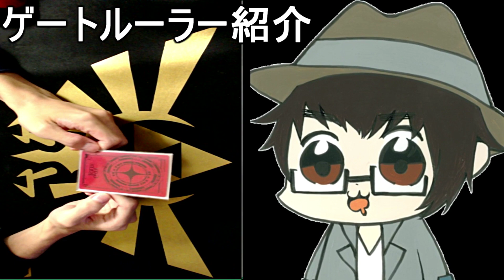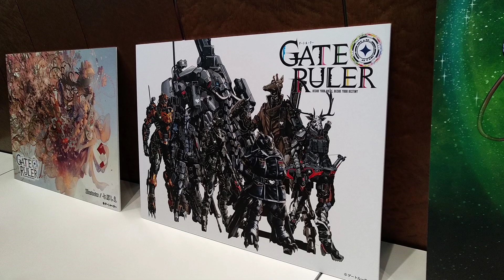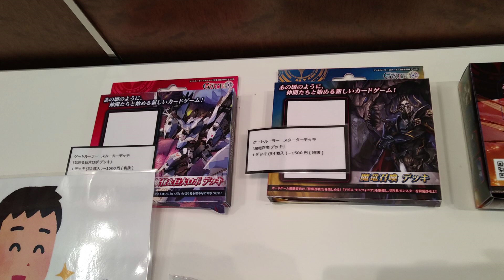【ゲートルーラー】あわや炎上！？運営に嫌われたとしても！インフルエンサーの感想語ります！！【説明会体験記】【かす寺】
オタク歴の長いおじさんたちがお送りする動画番組。
カードゲームを中心に様々な趣味にまつわる企画やゲーム実況をお届けします！

感想などでつぶやかれる際は，こちらのハッシュタグでどうぞ！
かならずリツイートやいいねさせていただきます！

▼出演者
かす寺とうふ

一部テストショット版及び通常版のプロキシを使用しています。